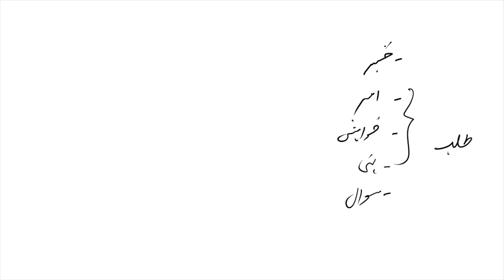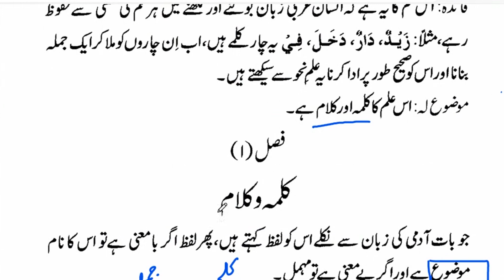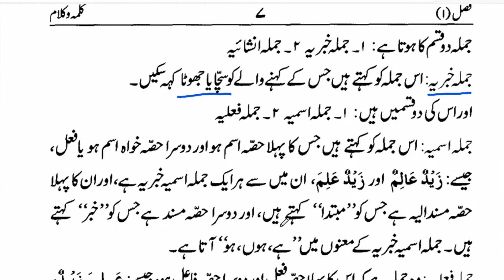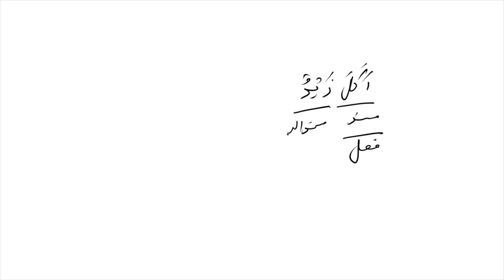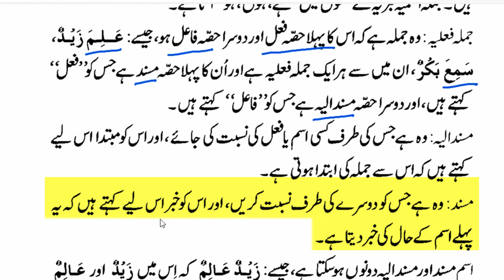Lecture 3 Ilm un Nahw: Meaningful Compound | علم النحو: مرکب مفید | AGQF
Welcome to AGQF!

In this third lecture of our series on Ilm un Nahw, titled "Meaningful Compound | علم النحو: مرکب مفید", we explore the concept of Murakkab Mufeed in Arabic grammar. This lecture covers how different words combine to create a meaningful sentence, providing a foundation for understanding complex Arabic structures.

Perfect for both beginners and advanced learners, this session is designed to enhance your comprehension of Arabic syntax.